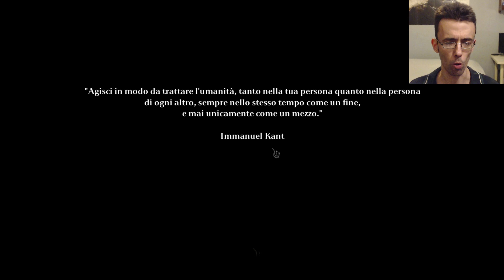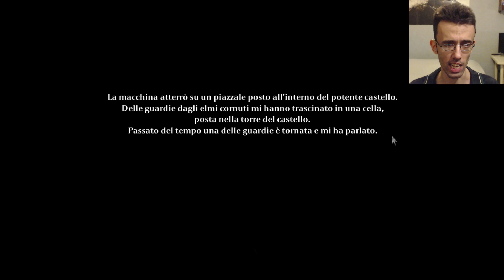IL LATO OSCURO DELLE AVVENTURE GRAFICHE ► TORMENTUM Gameplay ITA